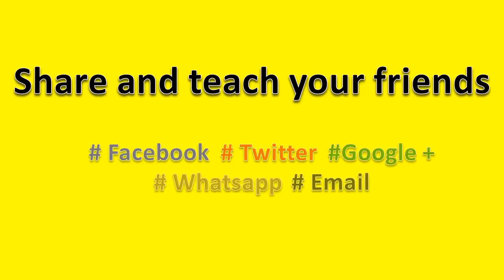How to Pronounce Ed Sheeran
How to pronounce Ed Sheeran, this video will help you to pronounce it correctly